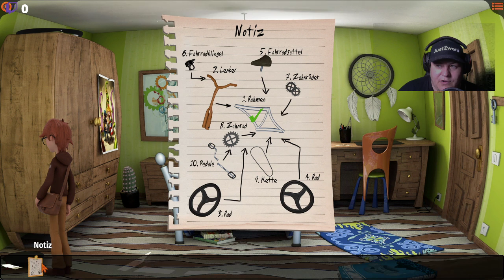Let´s play willy morgan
Ein 10 Jahre alter Brief, ein Netz aus Lügen und Intrigen und ein Geheimnis, das es zu lösen gilt. Erforsche eine ungewöhnliche Piratenstadt, tauche in die Vergangenheit ein und suche nach Hinweisen, um Willly zu helfen, herauszufinden was mit seinem Vater passiert...

Willy Morgan ist ein Third-Person-Adventure mit einem Fantasy-Piraten-Thema und einem modernen Touch. Es kombiniert traditionelles Point-and-Click-Gameplay mit einer einzigartigen 3D-Grafik. Willy Morgan hat die verträumte Atmosphäre, den Humor und die Freiheit, die Umgebung zu erforschen, wie sie für zeitlose Klassiker wie Monkey Island typisch ist.
Die Geschichte entfaltet sich durch lustige Dialoge und fordernde Rätsel. Um erfolgreich zu sein und letztendlich die Wahrheit zu finden, sind scharfe Beobachtungs-, Intuitions- und Vorstellungskräfte erforderlich.

Hier zu meinem Twitch Kanal:
Hier zu meinem Instagram Kanal:
Hier zu meinem Twitter Kanal:
Hier zu meiner Facebook Seite